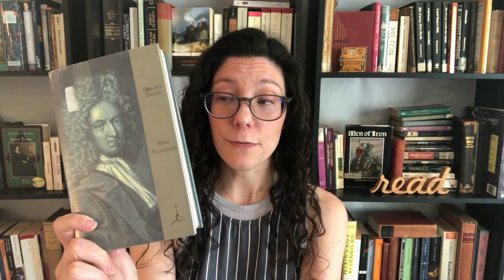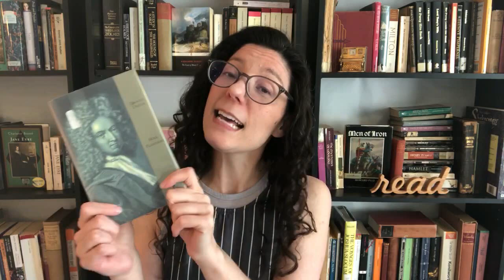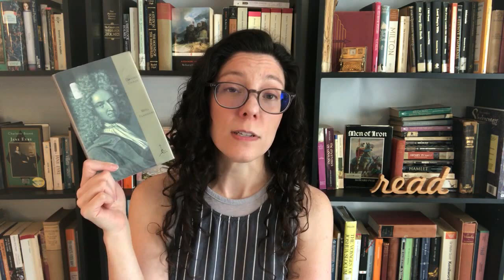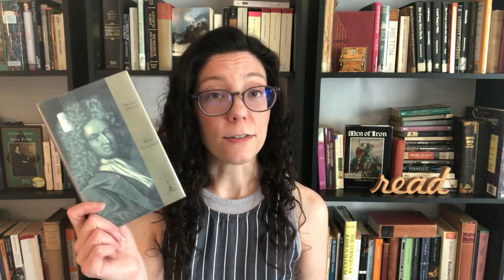Moll Flanders: Classics Review